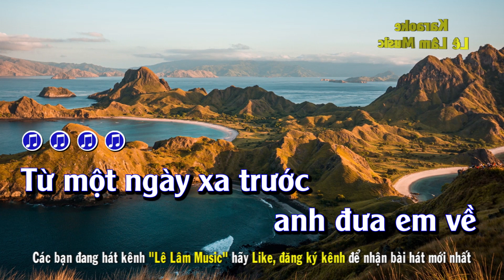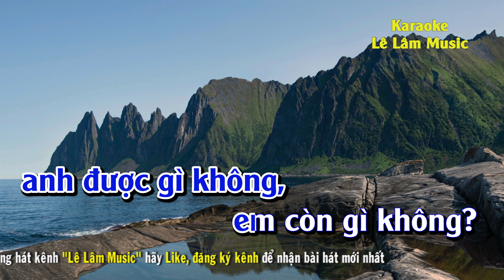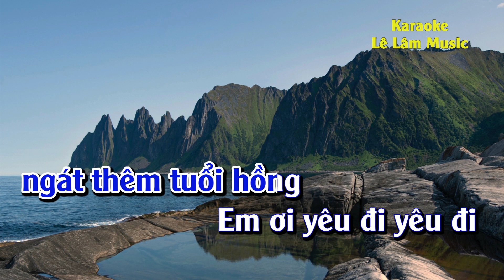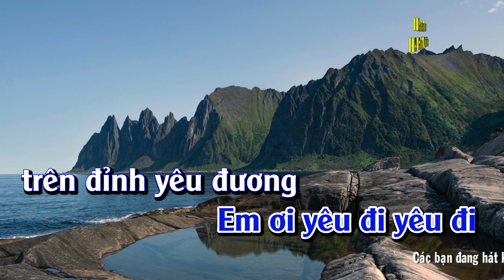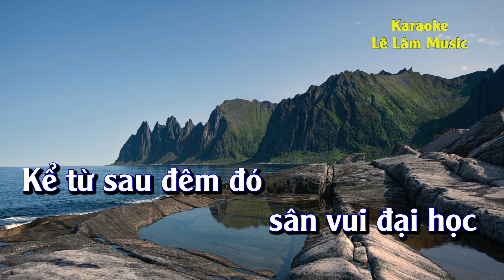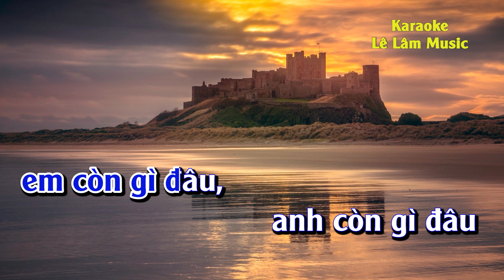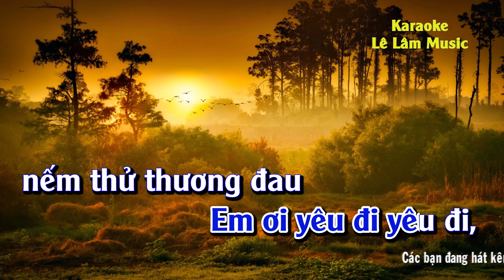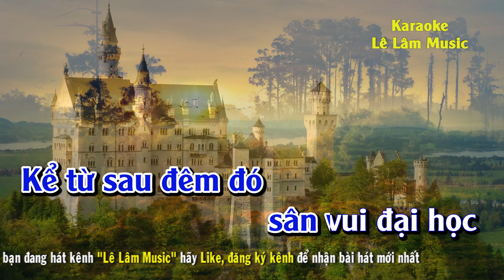Karaoke Trên Đỉnh Mùa Đông Tone Nam - Lê Lâm Music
► Tác Phẩm : Karaoke Trên Đỉnh Mùa Đông Tone Nam - Lê Lâm Music